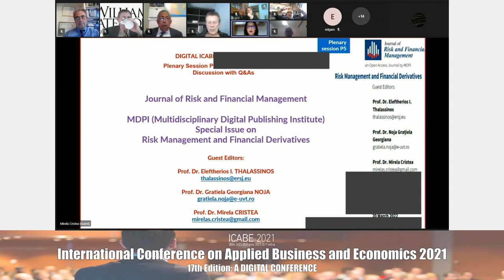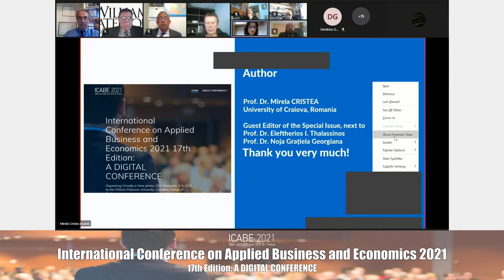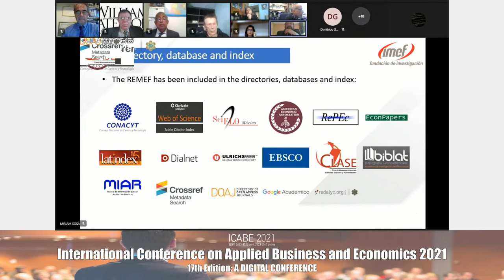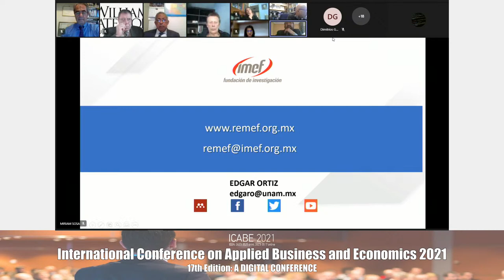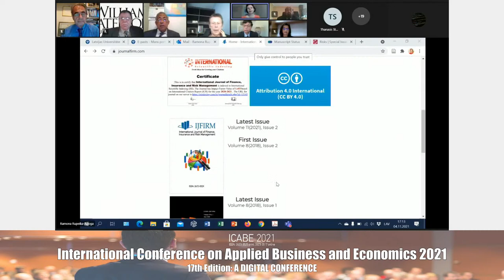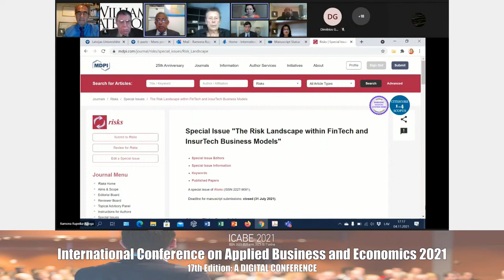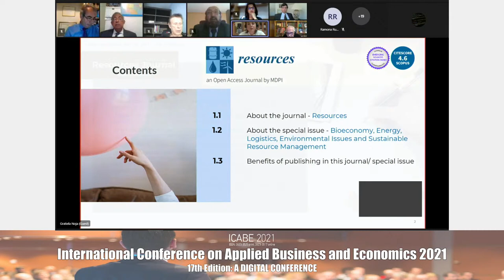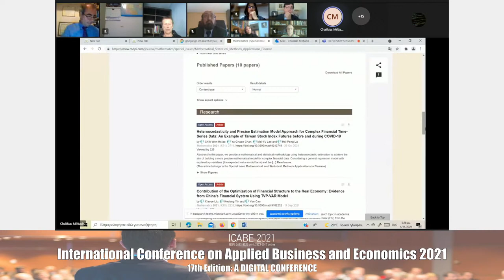DIGITAL ICABE 2021, NOV 3-5, 2021. THURSDAY NOV 4, STREAMING 5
10:30-12:30 NY TIME, (16:30-18:30 ATHENS TIME) (DIG-YT5, YOUTUBE STREAMING 5)

Plenary Session P5, Meet the Editors: Panel Discussion with Q&As

Moderator: Professor El Thalassinos

George Bitros, Journal of Economic Asymmetries

Miltiadis Chalikias, Mathematical and Statistical Methods, MDPI Special Issue

Ephraim Clark, Frontiers in Finance and Economics

Mirela Cristea, Risk and Financial Management, MDPI Special Issue

Nikolas Economides, Information Economics and Policy and Netnomics

Dilip K. Ghosh, The International Journal of Finance

Dimitrios Gounopoulos, Journal of Accounting in Emerging Economics

Simon Grima, International Journal of Corporate Governance, Insurance and Risk Management

Cheng Few Lee, Review of Quantitative Finance and Accounting and Review of Pacific Basin Financial Markets and Policies,

John Malindretos, Journal of Risk and Financial Management, MDPI Special Issue and
Journal of Business in Developing Nations

Gratiela Noja, Resources, MDPI Special Issue

Edgar Ortiz, Mexican Journal of Economics and Finance,

Luis E. Rivera, Regional Editor Journal of Global Business and Technology and former Editor Journal of Business and Economic Studies

Ramona Rupeika-Apoga, International Journal of Finance, Insurance and Risk Management

Theodore Stamatopoulos, International Journal of Economics and Business Administration,

Thanasis Stengos, Review of Economic Analysis and Journal of Applied Econometrics

El Thalassinos, European Research Studies Journal,